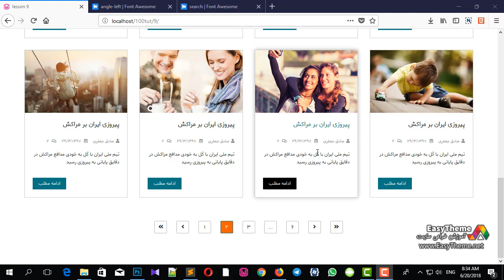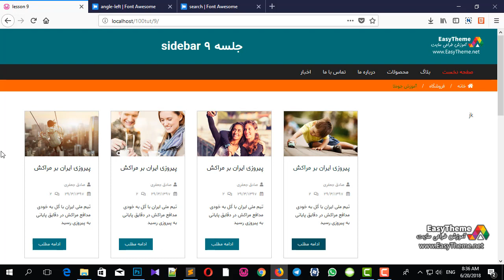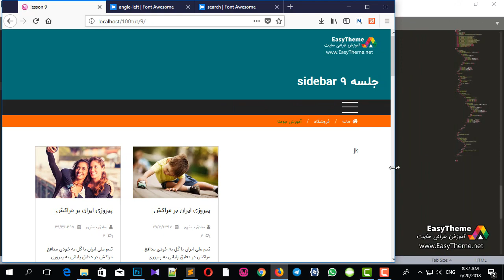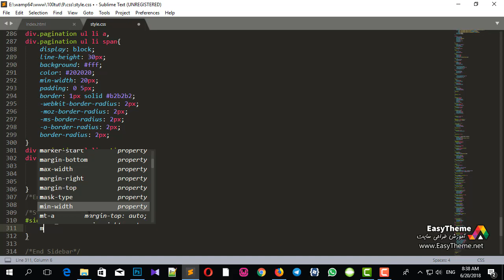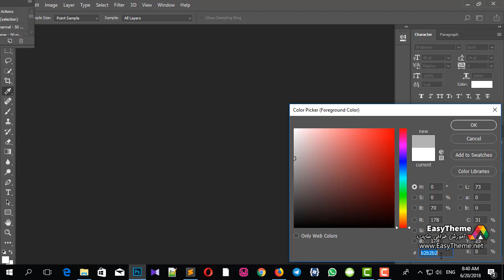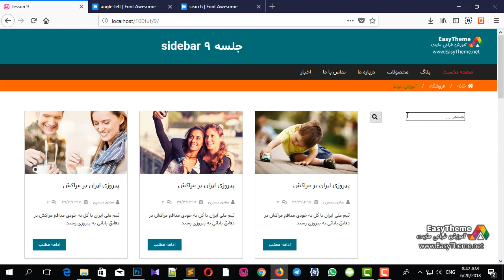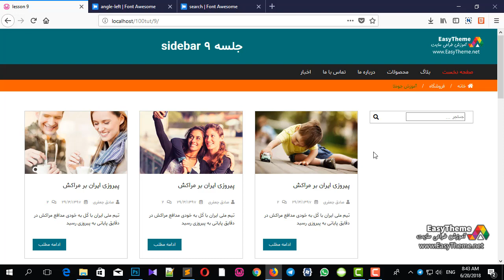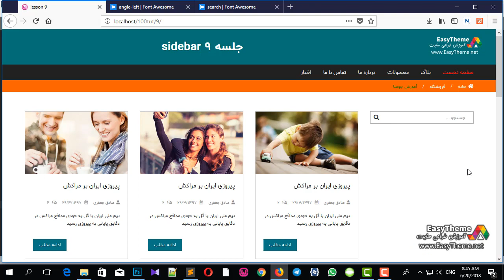ایجاد یک سایدبار و ویجت جستجو